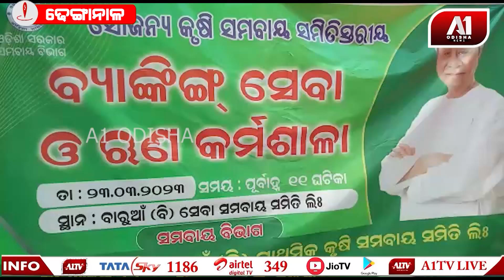ବାରୁଆଁ ସେବା ସମବାୟ ସମିତିରେ ବ୍ୟାଙ୍କିଙ୍ଗ ସେବା ଓ ଋଣ କର୍ମଶାଳା || A1 ODISHA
ବାରୁଆଁ ସେବା ସମବାୟ ସମିତିରେ ବ୍ୟାଙ୍କିଙ୍ଗ ସେବା ଓ ଋଣ କର୍ମଶାଳା